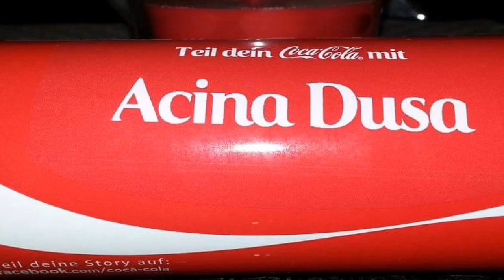Acina Dusa - Sanja Jovanovic 2020 - Hej Ljubavi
Lajkujte Delite: Saban Saulic 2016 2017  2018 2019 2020 Aca Cergar Dejan Kostic Mocart Dejan Matic King Dragan Gurbet Vlada Sile Dejan Kostic Piromanac Goran Trska Preva Piromanac Misa Cuban Mikica Tomin Goran Gorila Dalibor Francuz Ivan Francuz Zoran Francuz Boskic Kralj Perica Gula Barbike Veselje Krstenje Svadba , Ionica Minune Srdjan Demirovic Goca Kreza Mica Ankin Dasko Svetica Zoran Kallimero Zoran Piromanac Brasilci ... Balkanci Sanjika
Vida Pavlovic Violeta Monica Guta Manele Zeljko GuGi Bajban Stevica Grbavi Pavaroti itd Boban Voz Joca Balja Miki Cortan